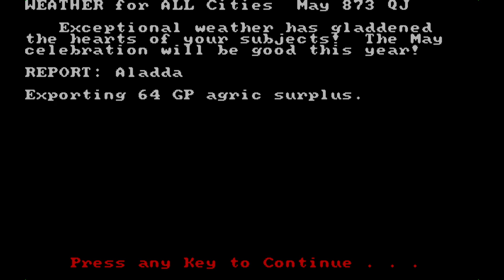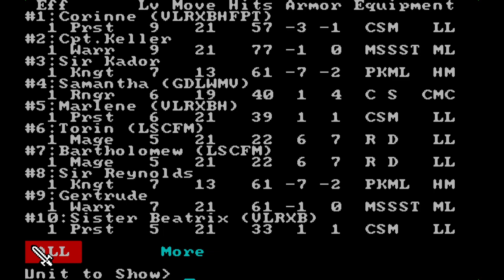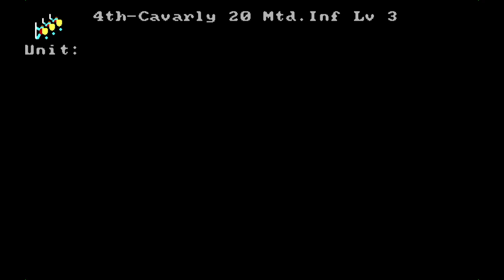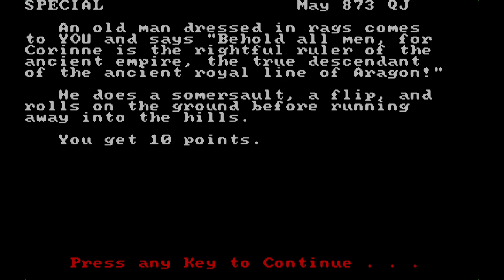Sword of Aragon Ep.5 The Siege of Paritan